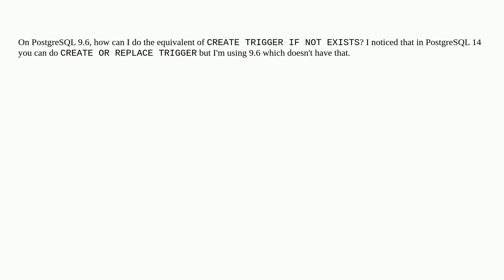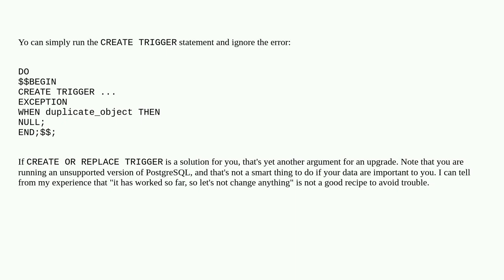Dba: (PostgreSQL CREATE TRIGGER) Is there an equivalent to IF NOT EXISTS?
(PostgreSQL CREATE TRIGGER) Is there an equivalent to IF NOT EXISTS?

A special thanks goes out to the community

  postgresql-9.6 trigger postgresql